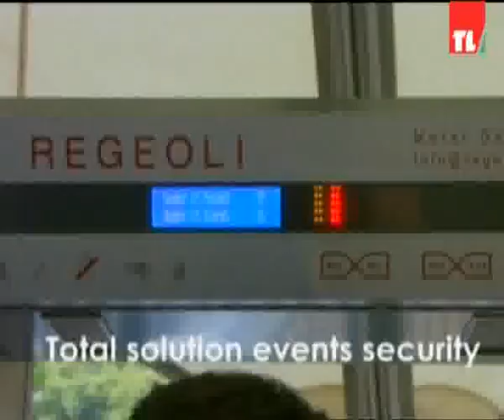Lobnan el youm 26 02 2015